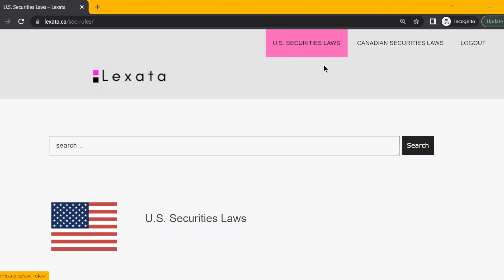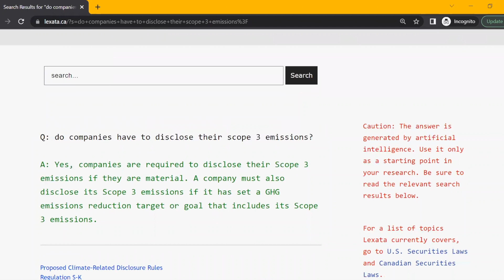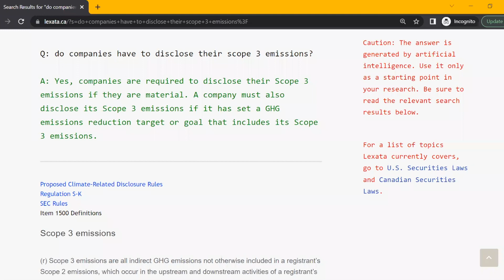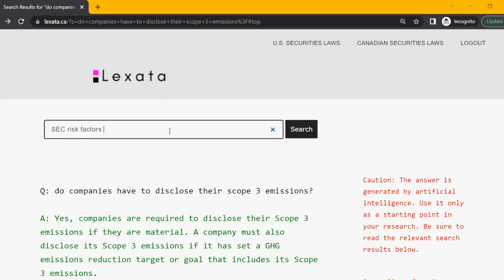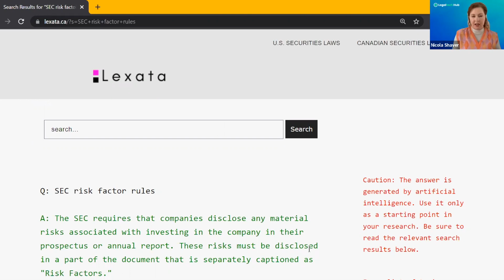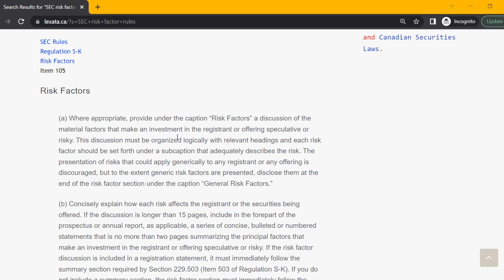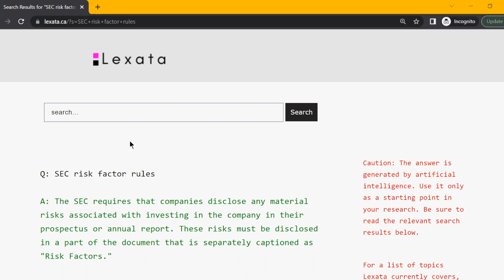LTH Product Briefing - Lexata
In this video, Legaltech Hub's Nikki Shaver speaks with the founder of legaltech start-up Lexata, Leslie McCallum, as Leslie takes viewers through a brief product demo of this new tool for Capital Markets law.